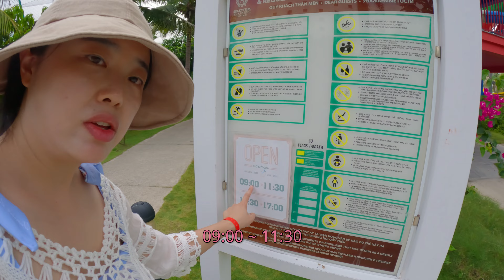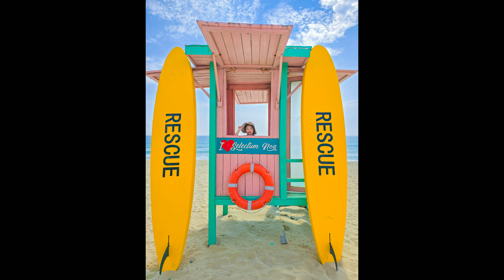"밥 술 무제한"으로 사육 당하는 리조트 [🇻🇳나트랑 여행 EP.10]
베트남의 대표적인 휴양지인 나트랑
일주일간 머무르며 6일동안 관광만 죽어라 하고
마지막날 리조트에가서 사육을 당했다

음원 - Artlist